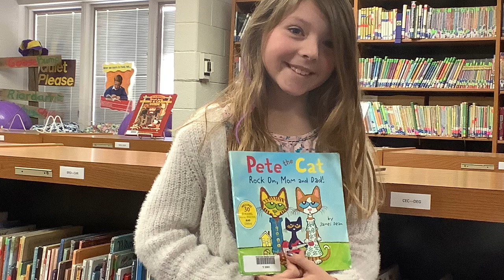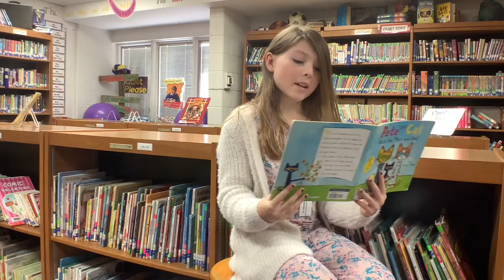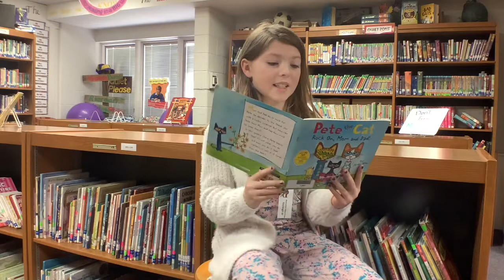Pete The Cat-rock On Mom And Dad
Read by Bayleigh